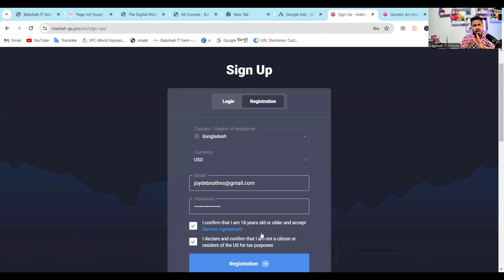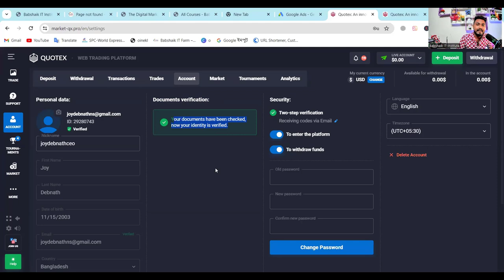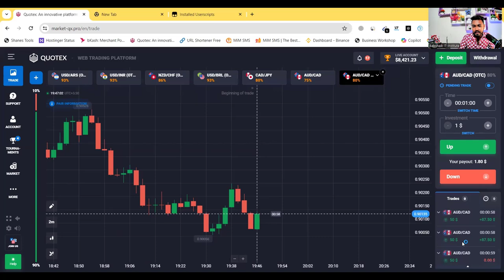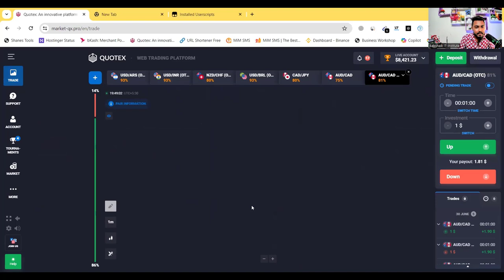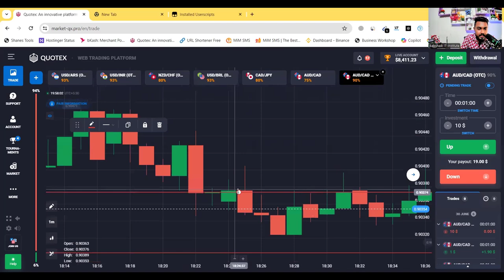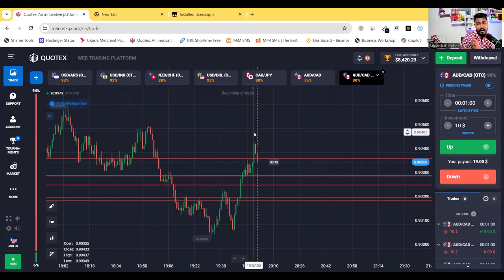🔥I Earn 8400$-Quotex Trading 2024!💰 কিভাবে Quotex Trading শুরু করবেন? Live Strategies & Withdrawals🔔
quotex,
quotex trading,
quotex withdrawal bkash,
quotex trading strategy,
quotex account create,
quotex deposit bkash,
quotex signal copy,
quotex trading strategy bangla,
quotex bot signal ,
quotex live trading ,
quotex deposit nagad,
quotex trading 2024,
quotex trading bangla 2024,
quotex কিভাবে খুলব,
quotex withdrawal binance,
quotex live  trading strategy bangla,
quotex withdrawl,
অনলাইন জব: Best online job opportunities,
ছাত্র ছাত্রীদের জন্য অনলাইন জব: Specially for students,
অনলাইন থেকে টাকা ইনকাম সহজে: Easy ways to earn money online,
অনলাইন ইনকামের সেরা অ্যাপ: Top apps for online income,
মোবাইল দিয়ে টাকা ইনকাম: Earn money using your mobile,
অনলাইন থেকে ইনকাম করুন: Start earning online today,
অনলাইন থেকে সহজে ইনকাম: Simple methods to make money online,